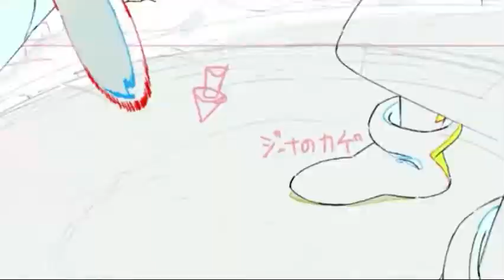EVERYONE IS HERE FOR SABUNGA RANKING!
I guess it could be consider as a sakuga mad.
Also good to say that Shingo yamashita did not key-animated the first scene.
At least he was put there only because he is the opening director.